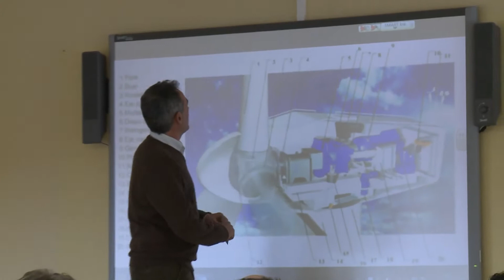ESCUELA DE INGENIERÍA DE LA INDUSTRIA FORESTAL, AGRONÓMICA Y DE LA BIOENERGÍA - SORIA